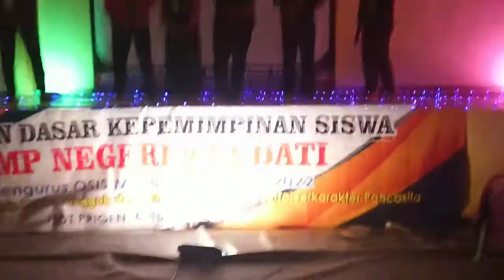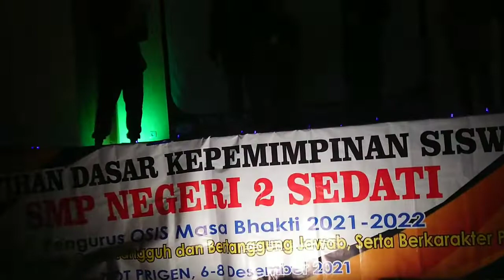Kegiatan LDKS OSIS SMPN 2 SEDATI II MEMBANGUN KARAKTER BELAJAR Sesuai PROFIL PELAJAR PANCASILA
Kegiatan LDKS OSIS SMPN 2 SEDATI II MEMBANGUN KARAKTER BELAJAR Sesuai PROFIL PELAJAR PANCASILA, membangun ketangguhan siswa, Pembelajaran yang menyenangkan, Pembelajaran yang bermakna, profil pelajar pancasila, latihan berorganisasi bagi pelajar, latihan dasar kepemimpinan siswa,